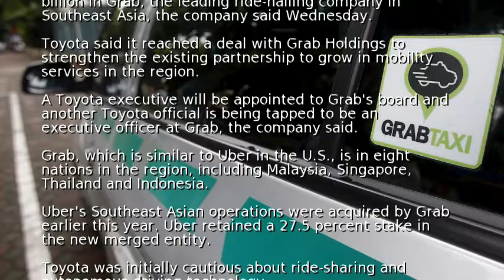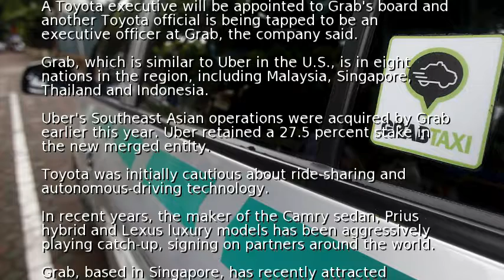Toyota invests $1 billion in ride-hailing company Grab